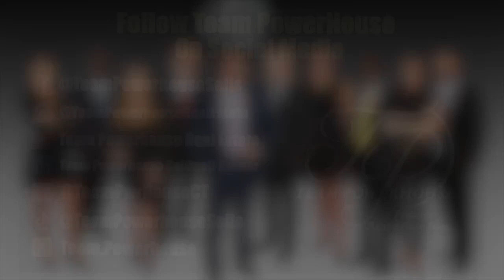Football, Mortgages, and More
This week on the PowerCast, Nick Kaszei from the Cardinal Financial Corporation joins us in the studio.

"Everyone has a story to tell. What they need is a Loan Originator who will listen, customize a loan to meet their needs, and guide them every step of the way." That person is Nick Kaszei.